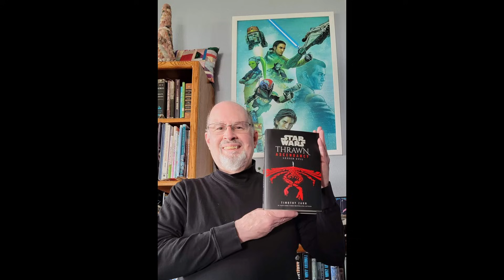Dave Filoni is having problems with "Ahsoka" Season Two | The Mandalorian & Grogu is done filming